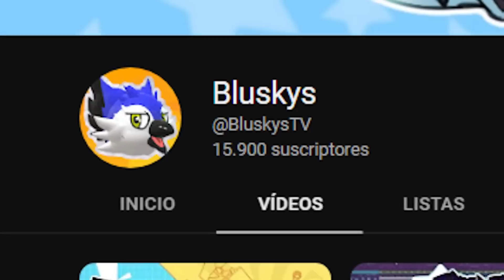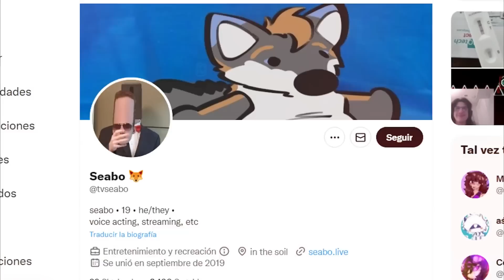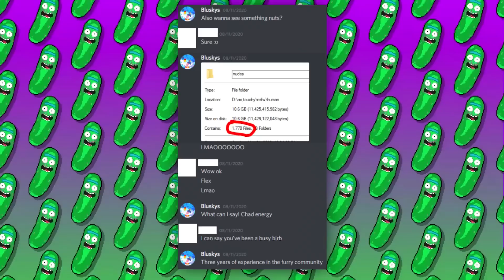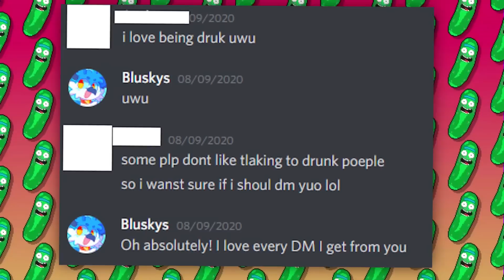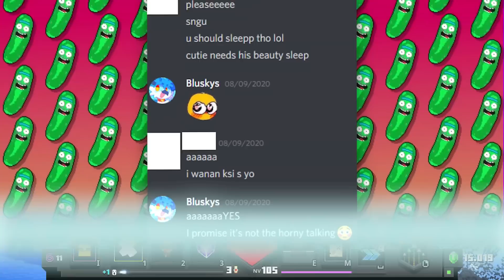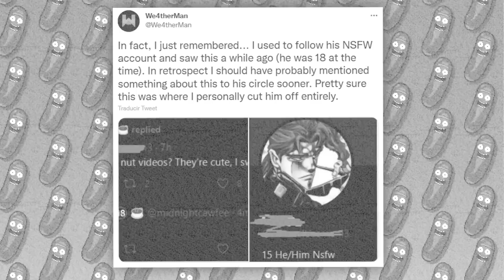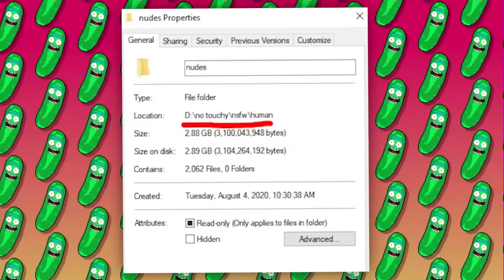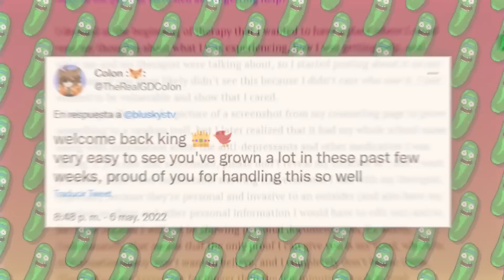El YOUTUBER de FNF más REPUGNANTE | Bluskys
Este youtuber de FNF es el mas REPUGNANTE de Todos, Bluskys.

Al igual que en las comunidades de Minecraft o Roblox, Friday Night Funkin está lleno de perturbados mentales que son capaces de hacer lo que sea con tal de satisfacer sus cosas raras. Hoy veremos el caso de un youtuber que le mandó fotos inapropiadas a mucha gente, defendió a sus amigos raros, hizo dibujos feos sobre adolescentes, y cuando lo descubrieron, dijo que él fue la víctima de la historia. A continuación les contaré los detalles de este horrible sujeto y veremos cómo se encuentra a día de hoy.
Bluskys es un youtuber estadounidense de Friday Night Funking con casi 16k suscriptores que se dedica además de crear contenido, a trabajar como artista en varios de los mods más jugados de juego. Se volvió conocido por ser el protagonista de una de las funas mas grandes de Twitter que destruyeron su reputación por completo

El día de hoy no hablaremos de heisenwolf volvió de la peor forma, mucho menos de la terrible estafa de mrbeast, pero si del amigo de el youtuber que funaron 4 veces en 1 semana, así es bluskys es amigo de Amoraltra. Este infame MODER del juego friday night funkin ha cometido los peores errores de su carrera y como le hizo lo peor a sus seguidores que eran menores como además de defender a sus amigos de acusaciones de acoso y de lo peor de internet. Hablaremos de la terrible verdad de este terrible creador, como este youtuber que mandaba fotos a sus fans cometiendo su gran error logrando que sea funado en reiteradas ocasiones por sus fans, logrando que junto a sus amigos sea una de las funas más repugnantes de fnf, haciendo que el mod de bluskys y los de amoralta sean reportados en masa y ya no sean accesibles en gamebanana, perdiendo toda la credibilidad de sus fans debido a sus fuertes acusaciones y pobres disculpas como justificaciones a sus repugnantes actos hizo que la comunidad de fnf los rechazara y funada de manera masiva y yo estoy para responder a toda la funa a bluskys como la lamentable decadencia de estos creadores de contenido de mods de fnf y canciones como remix y famosos mods como Bob & Bosip.